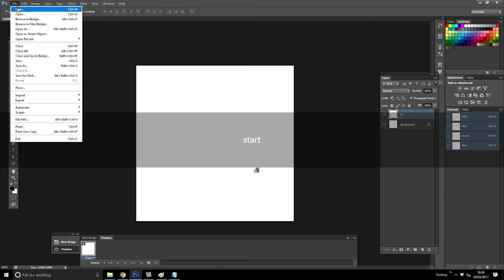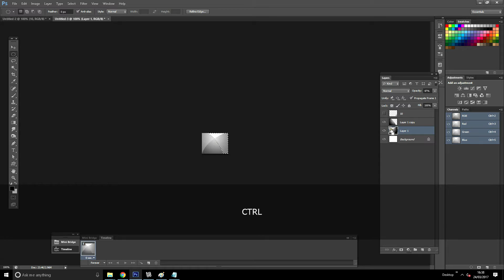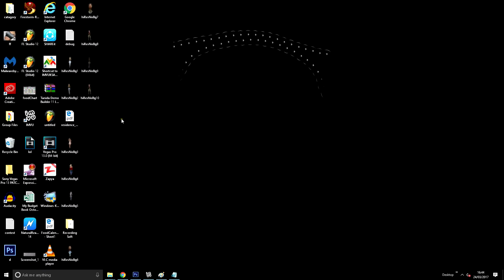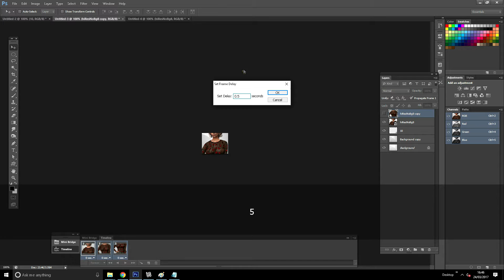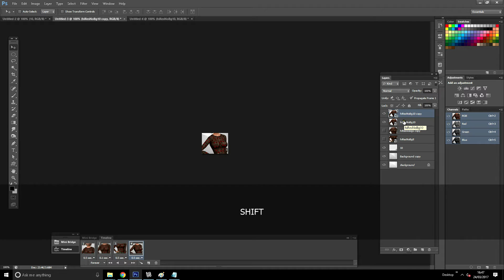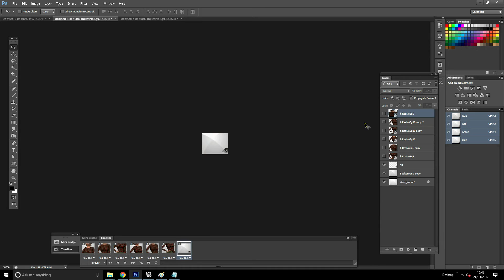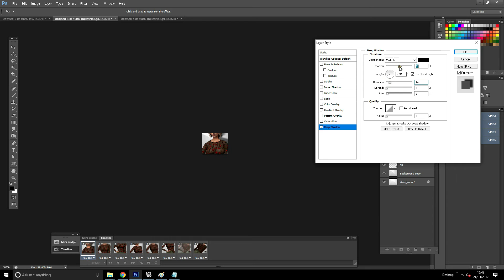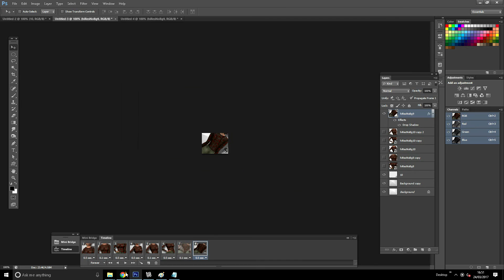IMVU TUTORIALS - HOW TO CREATE AN ICON!!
hello guys.. im sorry that im not replying its just i dont check youtube much.. if you have a question just send me through discord (ID thovarex#9561) or social media apps like whatsapp,viber, telegram .. hopefully i can manage in this way

HOW TO MAKE AN ICON IN PHOTOSHOP

hope you find this helpful. thank you